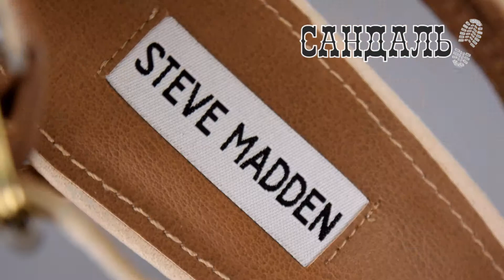Летняя разпродажа брендовой обуви в магазине САНДАЛЬ!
Сейчас в тренде серебряная и золотая обувь! Классический черный всегда актуален! Еще больше моделей в нашем интернет-магазине брендовой обуви САНДАЛЬ